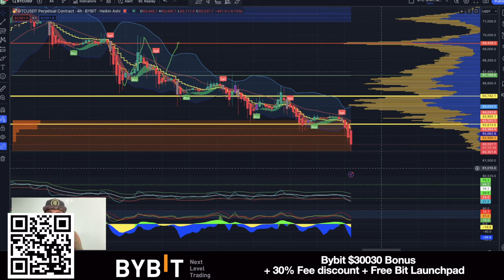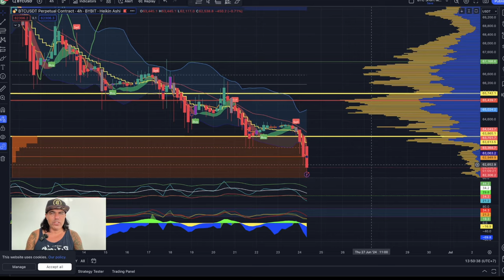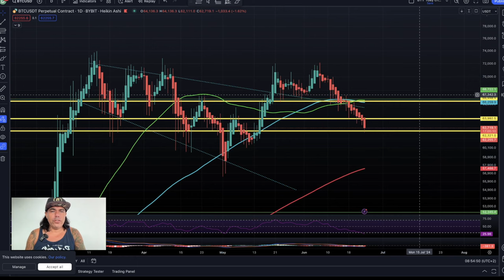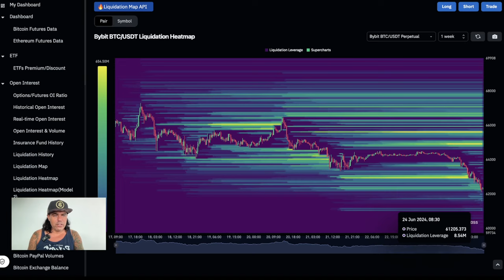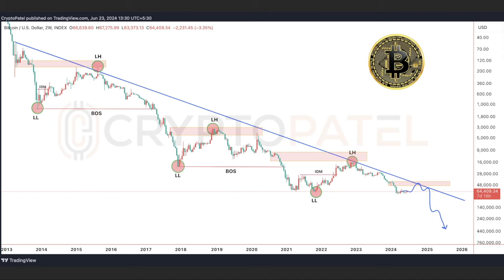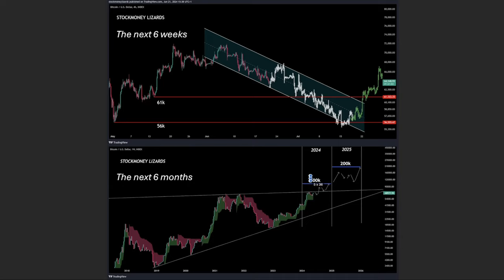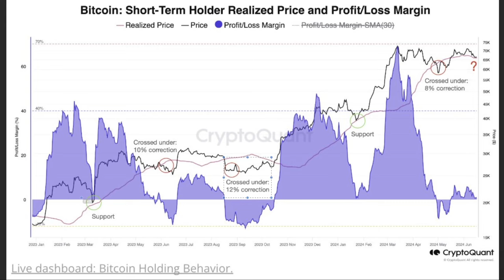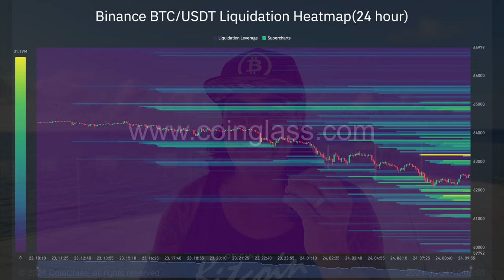BITCOIN CRASH TO 60K???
⏰ Time Stamps ⏰
0:00 Intro
00:15 NEWS TRUMP BTC
04:07 BITCOIN CHARTS
13:35 Crypto Tip liquidation
16:33 Question MICA USDT
23:18 Inspirational

✅ TRAVEL

✅ EDUCATION

🔥🔥COOL STUFF 🔥🔥